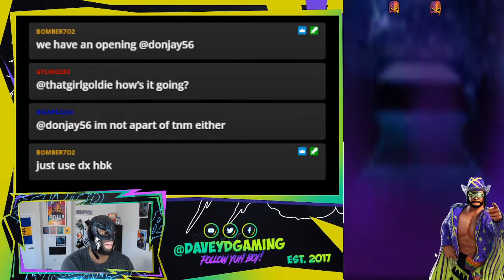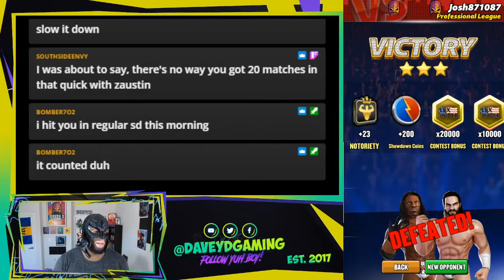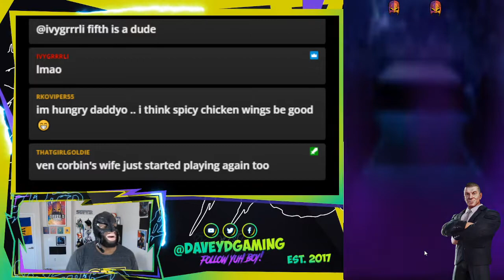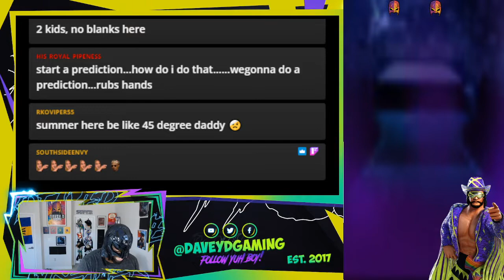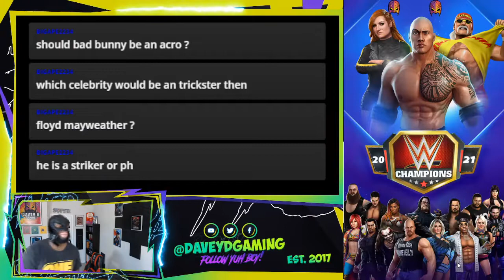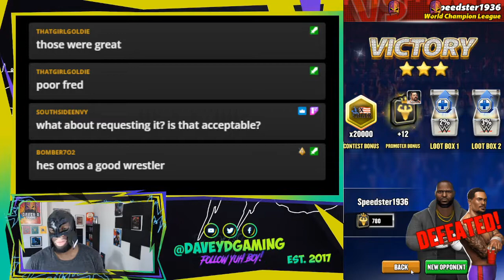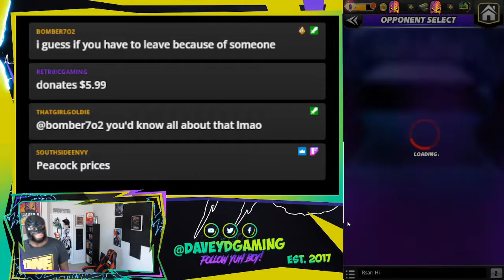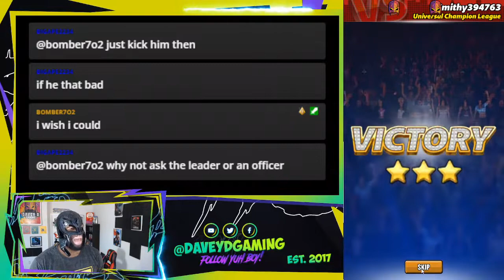Lex Luger Showdown (Twitch Replay)-WWE Champions 2022